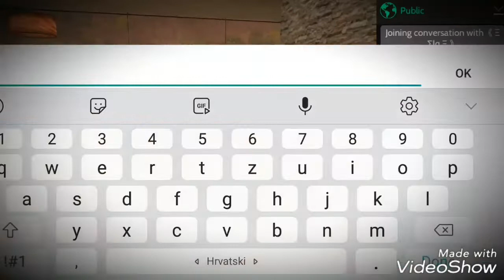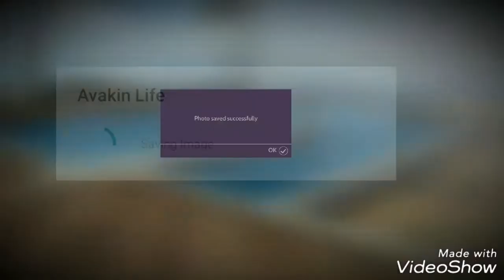Avakin Life - Pyramid House